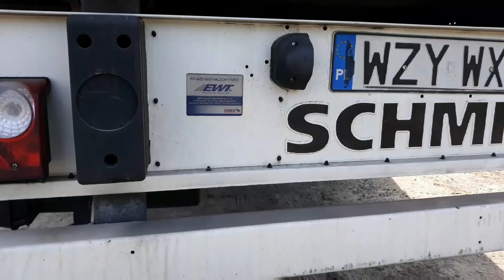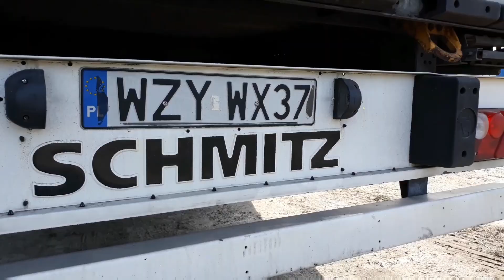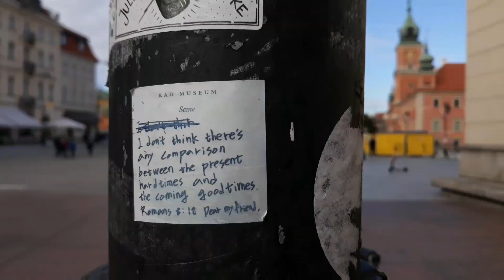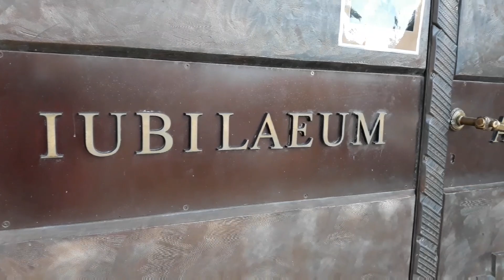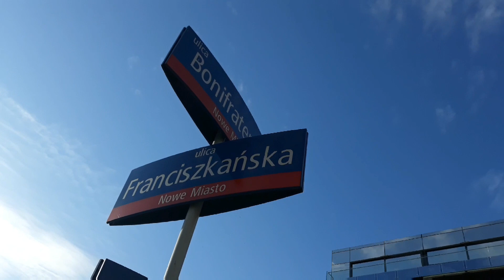Дальнобой Польша. Код 95. Гуляю по Варшаве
Поехал в Варшаву учиться на код 95. Пока учился нашел работу по категории С. Немного поснимал с практических занятий и гулял по Варшаве.

мой Инстаграм : @cheshirovich_